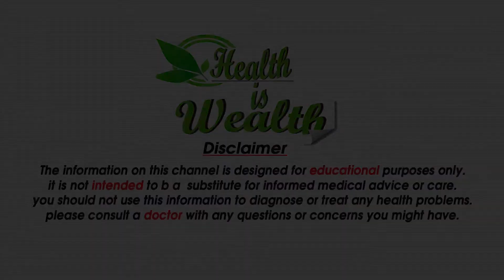जानिए हार्ट अटैक से बचने के यह उपाय - HEART ATTACK SE BACHNE KE UPAY IN HINDI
जानिए हार्ट अटैक से बचने के यह उपाय - HEART ATTACK SE BACHNE KE UPAY IN HINDI dosto aksar apne dekha hoga ki dil k bimari yani ki heart attack ke khatre se dur rehne ke liye hume nirantar acche se acche aaharo ka seven karna chahiye or aisi chizo ko jada conzum karna chahiye jo humari body ke andar conastroll ko bhi na badhaye  ji ha agar humari body ke andar bad conastroll ki matra jada ho jati hai to uski wajah se humare dil ke aas paas jo bhi romchidre hote hai unke andar blockage ka khatra badh jata hai. जानिए हार्ट अटैक से बचने के यह उपाय - HEART ATTACK SE BACHNE KE UPAY IN HINDI
►  Most Popular Videos - हमारे सबसे लोकप्रिय वीडियो